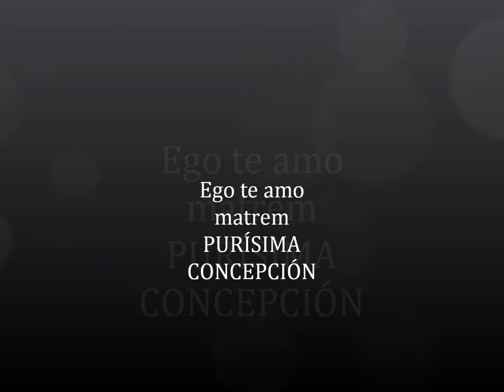EGO TE AMO MATREM "PURÍSIMA CONCEPCIÓN"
MÚSICA SACRA A.DOMÍNGUEZ
LETRA EN LATÍN